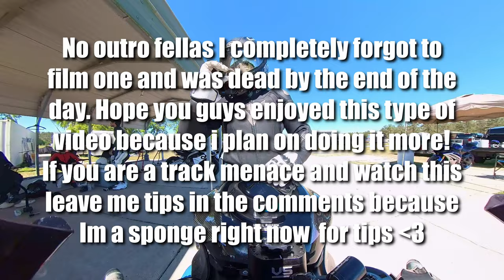Learning How To Drag Knee (First Track Day)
CHATTTTT!!! BROTHERSSSS☝🏼 WHATEVER YALL BE, thanks for checking in and watching the video! This was my very first track day ever and my self, tuck and wishes hosted it at Jennings GP in Florida. Turnout was insane and we all had a blast! After my first time I can definitely say I love it and want to learn more, so it’s time to lock in! All you track demons out there don’t roast me but drop every bit of advice in the comments, I need it LOL! Love yall zay gang❤️
Checkout the boys channels @tucrr @wishesm3

All videos are filmed in a closed course in Mexico with trained professionals unless otherwise specifically stated or mentioned.

All content uploaded on this page has no affiliation with the poster nor any relation to the rider portrayed in any way which includes, but is not limited to, his or her likeliness, location or personal identity.